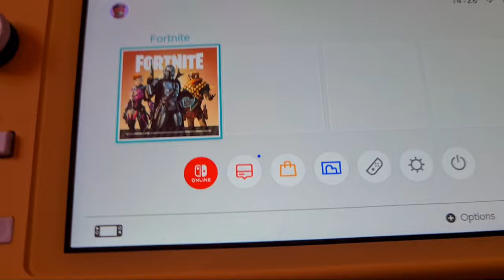UNBOXING SWITCH LITE JAUNE (elle est incroyable)